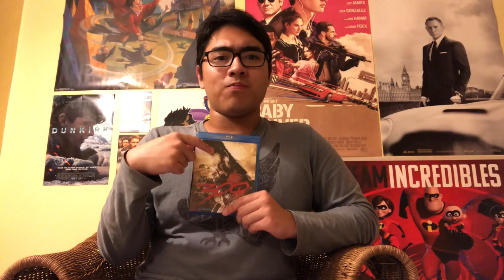300 (2007) Movie Review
Hello! I’m finally back with another review! 300 is truly a ridiculous but interesting film I’ve always enjoyed! It’s got great visuals, battle sequences, slow motion shots, and even has a unique take on Ancient Greek history. Hope y’all enjoy!!

Cast:
Gerard Butler
Lena Heady
Michael Fassbender
David Wenham
Dominic West